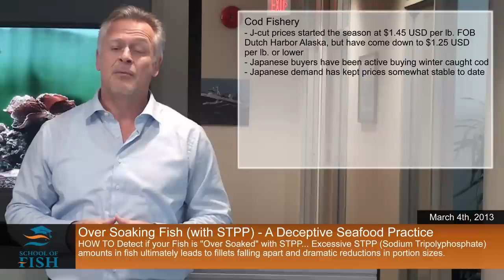3-Minute Market Insight EP122 - Cod Fishery Update, Japanese Buyers, China Exports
This week in the Tradex Foods 3-Minute Market Insight, President & CEO Rob Reierson discusses...
- Prices for Atlantic cod have been $1.50 USD per lb. or lower
- Recent indications from Europe are that prices have fallen to $1.15 on some sizes
- The Japanese buyers have been active buying winter caught cod
- If exports to China for long line frozen at sea cod increase buyers of value added products will see very high quality finished products in the market at reasonable prices